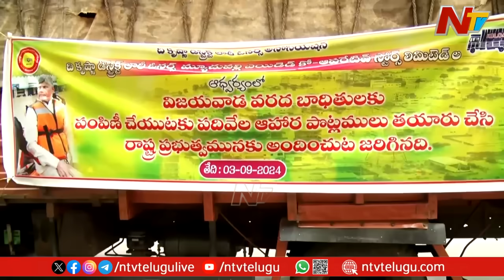ఎటు చూసినా వాన, వరద.. సర్కార్ సాయానికి సంకటం.. అందనీయకుండా నీచుల చేతివాటం | Focus on Floods | Ntv